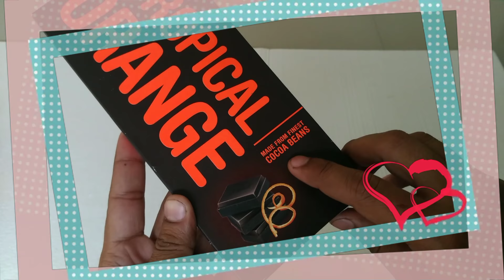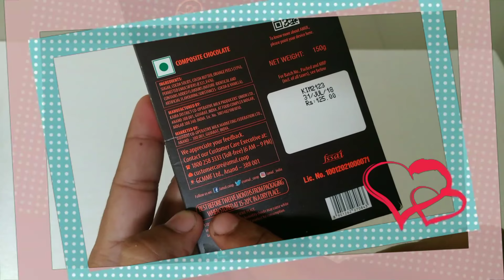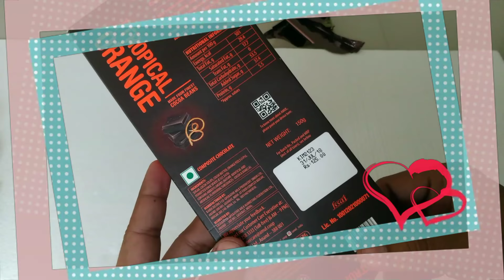Amul Tropical orange dark chocolate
Amul Tropical orange dark chocolate with flavour of orange peels, 150gm cholate bar